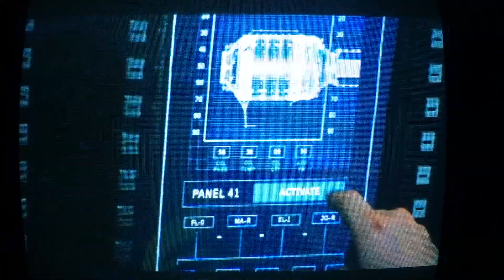Bombe auf Raumschiff gezündet um auf Anfang Geschwindigkeit zu kommen